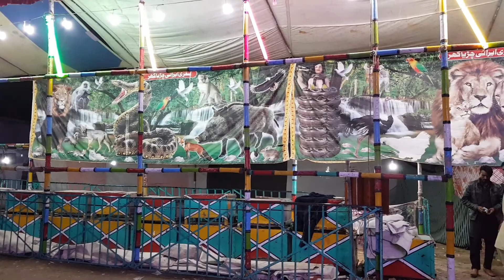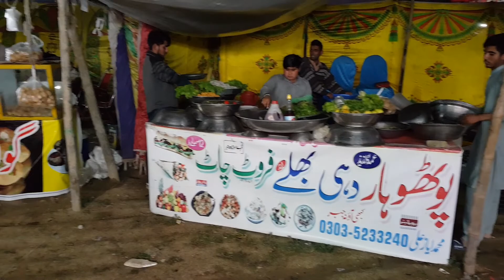اسلام پورا جبر دربار بابا ساہیں مرچو قلندر اور میلے کی رونق